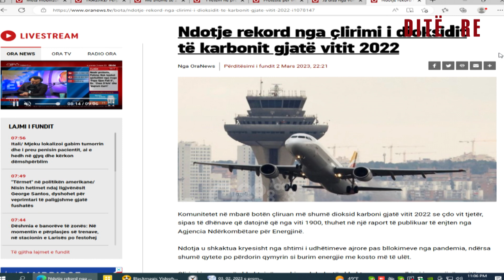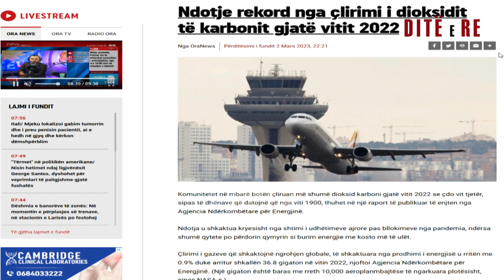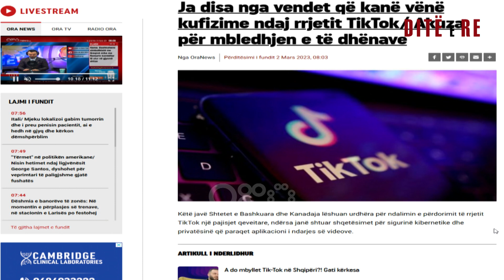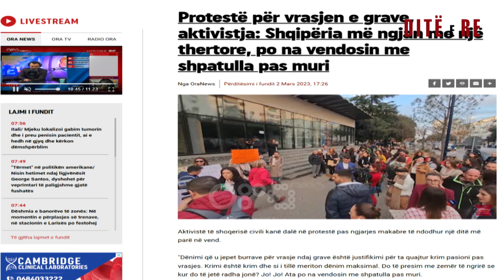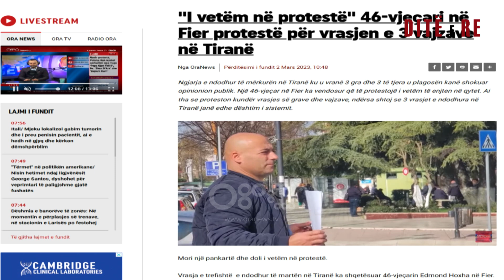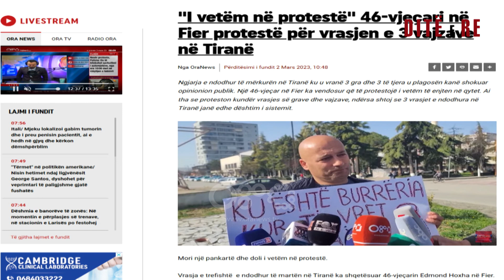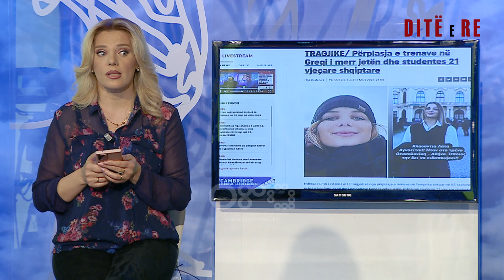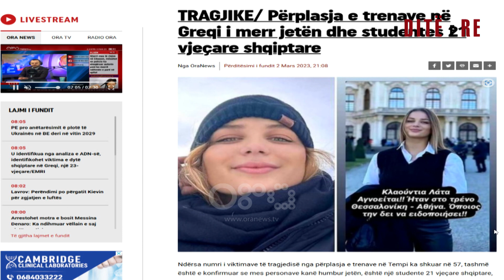Tragjike/ Përplasja e trenave në Greqi i merr jetën dhe studentes 21 vjeçare shqiptare | Ditë e Re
Një emision i drejtuar nga Arjola Shehu. Çdo ditë nga e hëna në të premte ora 07:00 - 10:00.

Emisioni 180 minuta është konceptuara në tre shtylla. Temat e trajtuara në emision mbulojnë të gjithë spektrin e zhvillimeve ditore si: politikë, aktualitet, kulturë, show biz etj. Në çdo puntatë, i ftuar është edhe një personazh, profil. Në fashën e parë të orarit, emisioni ka të gërshetuar informacionin utilitar, aktualitetin dhe muzikën në 60 minuta. Herë pas here në këtë fashë ka ndërhyrje nga terreni me gazetarët për zhvillimet e mëngjesit apo edhe të ftuar protagonist të një ngjarjeje.
Nga e hëna në të premte ora 07:00-10:00.